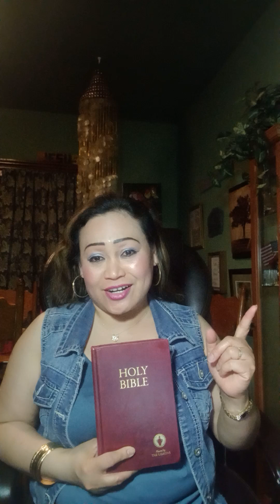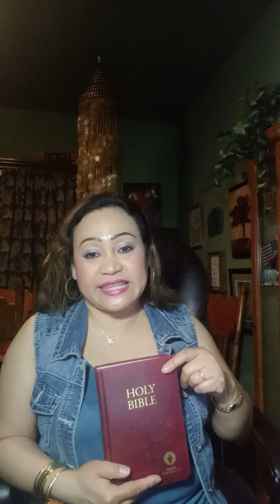God's Word(a) 5.1.23 The Difference Between Wisdom and Knowledge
God's Word(a) 5.1.23

The Difference Between Wisdom and Knowledge

Reference: Merriam-Webster Dictionary

noun

wis·​dom | \ ˈwiz-dəm  \

Definition

1a:the  ability to discern inner qualities and relationships: INSIGHT

b: good sense: JUDGMENT

c: generally accepted belief

//challenges what has become accepted wisdom among many historians

— Robert Darnton

d: accumulated philosophical or scientific learning: KNOWLEDGE

2: a wise attitude, belief, or course of action

3: the teachings of the ancient wise men

Synonyms & Antonyms

Synonyms

common sense, discreetness, discretion, gumption [chiefly dialect], horse sense, levelheadedness, nous [chiefly British], policy, prudence, sense, sensibleness, wit

Antonyms

imprudence, inadvisability, inexpedience, inexpediency, injudiciousness, wisdom

Reference: Merriam-Webster Dictionary

noun

knowl·​edge | \ ˈnä-lij  \

Definition

1a(1): the fact or condition of knowing something with familiarity gained through experience or association

(2): acquaintance with or understanding of science, art, or technique

b(1): the fact or condition of being aware of something

(2): the range of one's information or understanding

//answered to the best of my knowledge

c: the circumstance or condition of apprehending truth or fact through reasoning: COGNITION

d: the fact or condition of having information or of being learned

//a person of unusual knowledge

2a: the sum of what is known: the body of truth, information, and principles acquired by humankind

barchan: a branch of learning

Synonyms

advertence, advertency, attention, awareness, cognizance, consciousness, ear, eye, heed, mindfulness, note, notice, observance, observation

Antonyms

ignorance, illiteracy, illiterateness

QUESTION

What is the difference between wisdom and knowledge?

ANSWER

Wisdom and knowledge, both recurring themes in the Bible, are related but not synonymous. The dictionary defines wisdom as “the ability to discern or judge what is true, right, or lasting.” Knowledge, on the other hand, is “information gained through experience, reasoning, or acquaintance.” Knowledge can exist without wisdom, but not the other way around. One can be knowledgeable without being wise. Knowledge is knowing how to use a gun; wisdom is knowing when to use it and when to keep it holstered. God wants us to have knowledge of Him and what He expects of us. To obey Him, we have to know the commands. But as equally important as knowing is having wisdom. Knowing facts about God and the Bible is not all there is to wisdom. Wisdom is a gift from God. James 1:5 states, “If any of you lacks wisdom, you should ask God, who gives generously to all without finding fault, and it will be given to you.” God blesses us with wisdom for us to glorify Him and use the knowledge we have of Him. The book of Proverbs is perhaps the best place in the Bible to learn of biblical wisdom. Proverbs 1:7 speaks of both biblical knowledge and wisdom: “The fear of the LORD is the beginning of knowledge, / but fools despise wisdom and instruction.” To fear the Lord is to start on the path to knowledge, and God can then begin to provide us with wisdom through Christ, who the Bible says is wisdom itself: “It is because of him that you are in Christ Jesus, who has become for us wisdom from God—that is, our righteousness, holiness and redemption” (1 Corinthians 1:30). Knowledge is what is gathered over time through study of the Scriptures. It can be said that wisdom, in turn, acts properly upon that knowledge. Wisdom is the fitting application of knowledge. Knowledge understands the light has turned red; wisdom applies the brakes. Knowledge sees the quicksand; wisdom walks around it. Knowledge memorizes the Ten Commandments; wisdom obeys them. Knowledge learns of God; wisdom loves Him.

Get wisdom from God through the Holy Spirit by  your different experiences in life.

To read more about God's Words that I posted first before posting them in this channel, you may visit my Facebook page that is